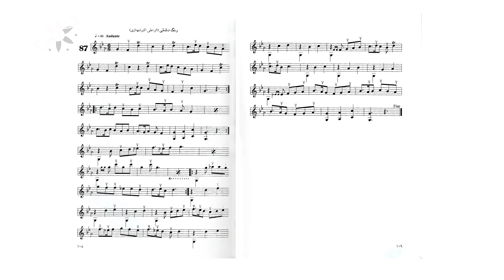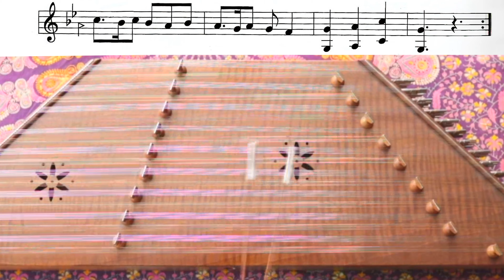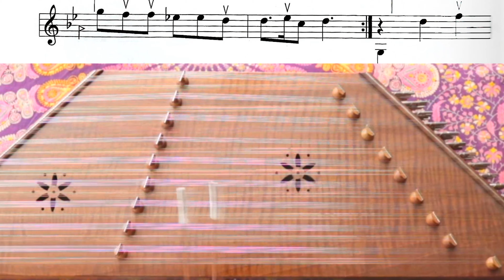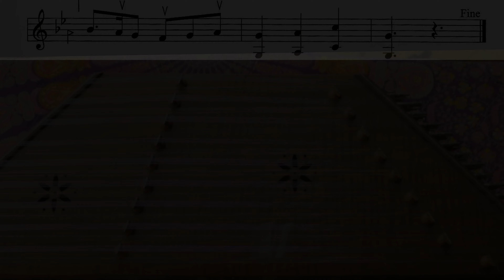آموزش مقدماتی سنتور - رنگ دشتی, Santur Tutorials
Elementary Santur Tutorials with English Subtitles
:برای دیدن سری کامل ویدیو های آموزش سنتور به لینک زیر رفته و دکمه ی سابسکرایب را بزنید

0:00  رنگ دشتی

برای کلاسهای آنلاین از طریق اسکایپ میتوانید با ایمیل زیر ارتباط برقرار کنید:

amoozesh santoor
آموزش سنتور